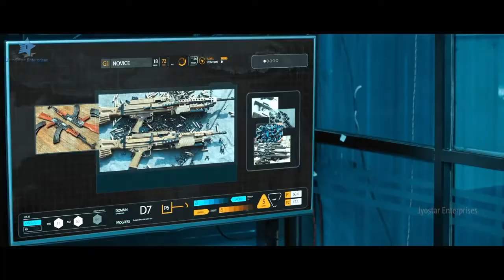Garudu vega full movie in telugu